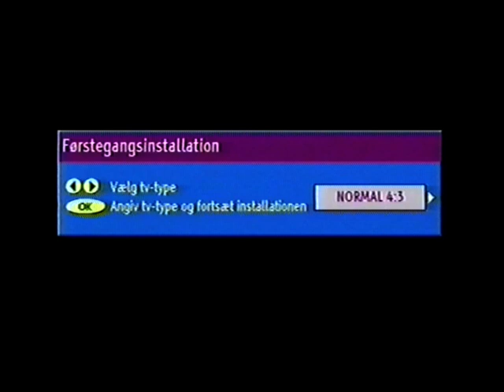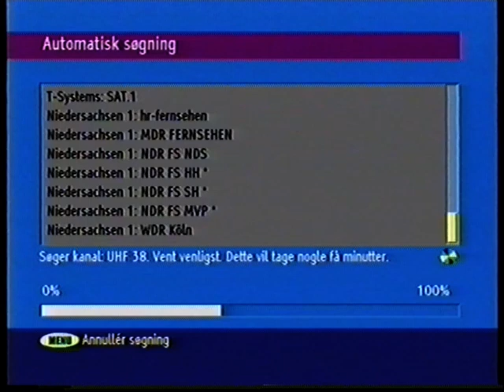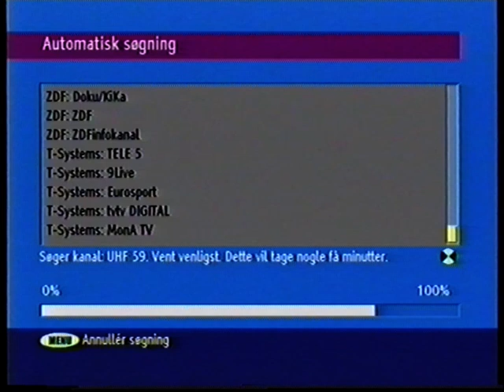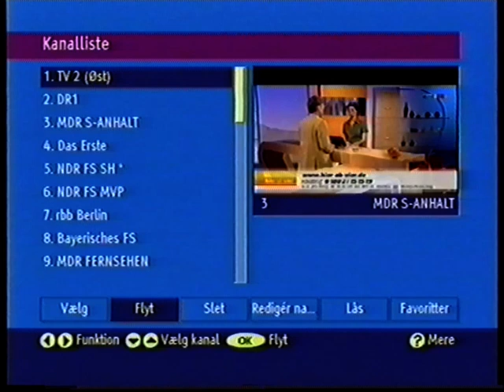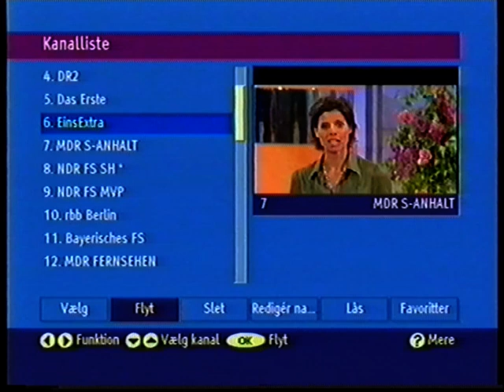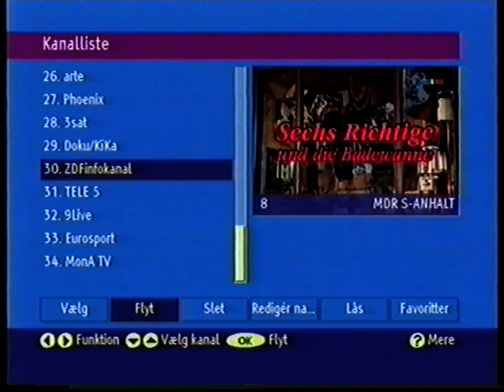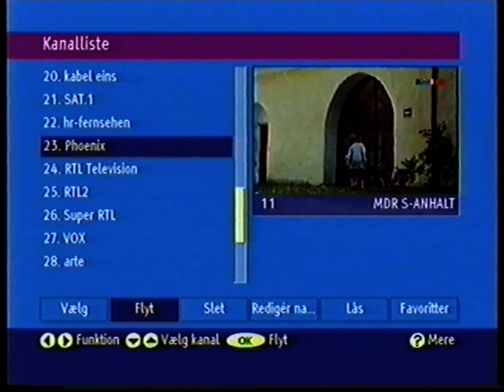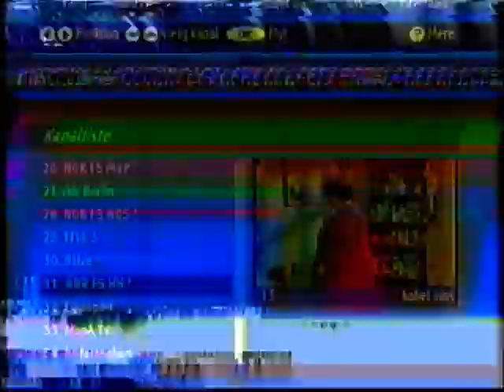Kanal installation i 00erne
Den tidligere ejer af båndet var vist ret glad for tyske kanaler.